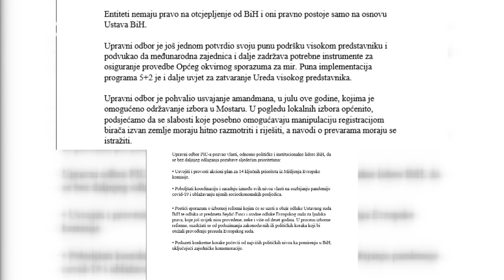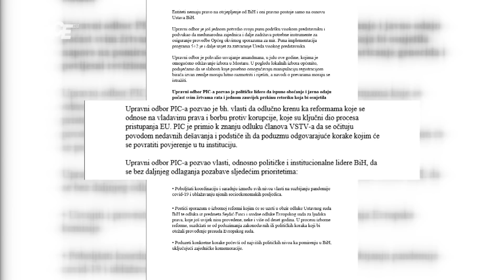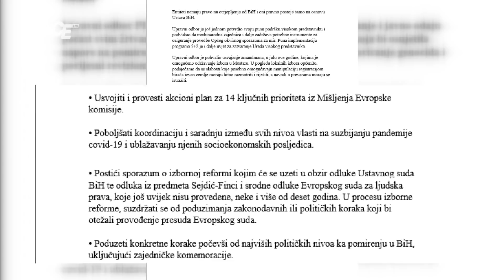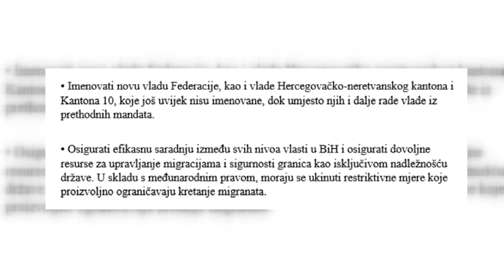PIC: Nema odvajanja entiteta; Rusija ponovo protiv zaključaka PIC-a